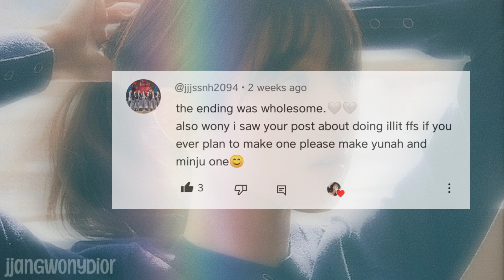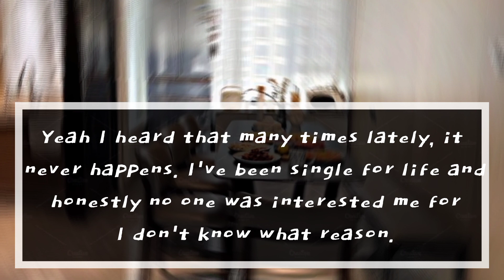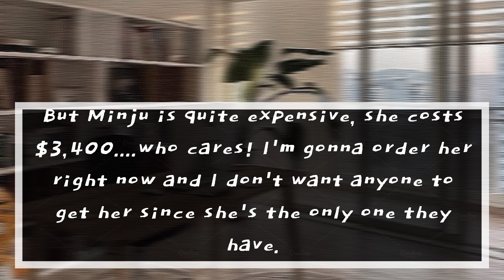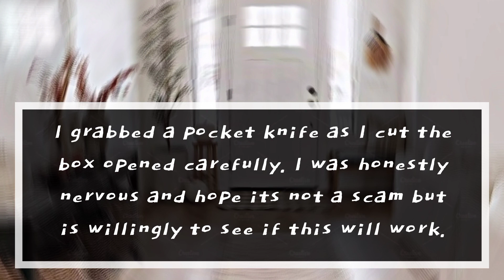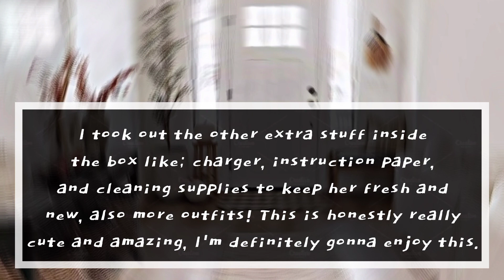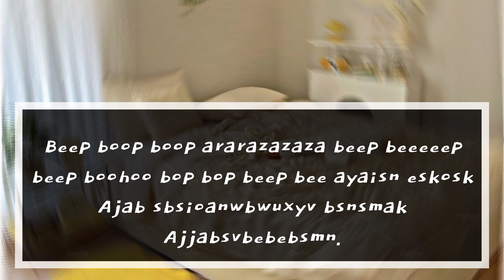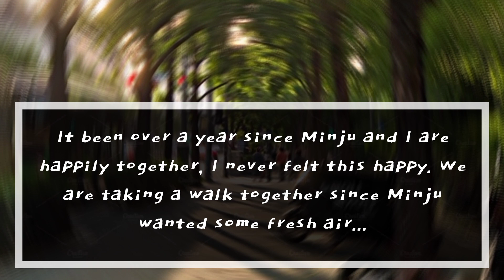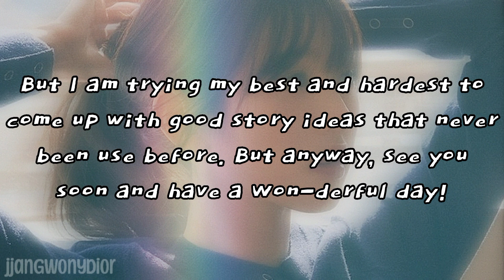𝙈𝙮 𝙍𝙤𝙗𝙤𝙩𝙞𝙘 𝙂𝙞𝙧𝙡𝙛𝙧𝙞𝙚𝙣𝙙 | 𝘠𝘶𝘯𝘢𝘩 𝘹 𝘔𝘪𝘯𝘫𝘶 𝘖𝘯𝘦𝘴𝘩𝘰𝘵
Songs:

July - @Jeff_Kaale

Peach - @Jeff_Kaale

Sweet - @LiQWYD

Cuba - ASHUTOSH

Trophic - @Jeff_Kaale

Ｉｎｔｒｏ ＆ Ｏｕｔｒｏ： Ｐａｒｏ - @nej